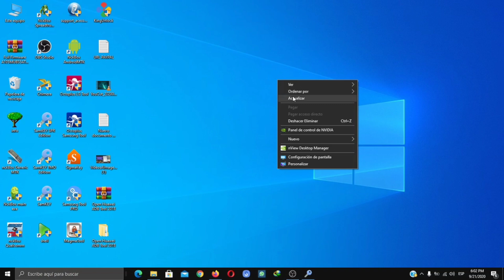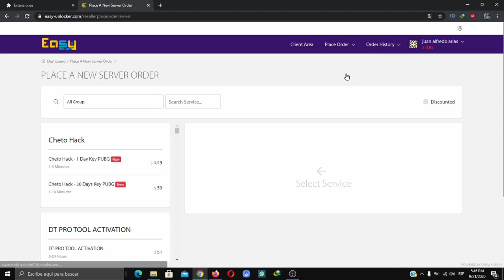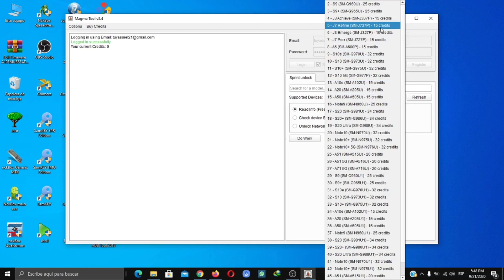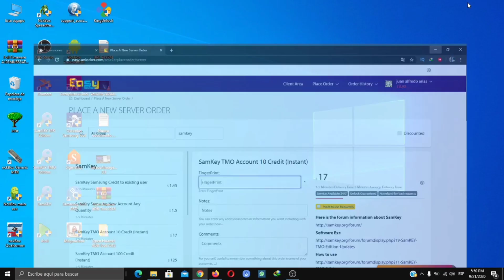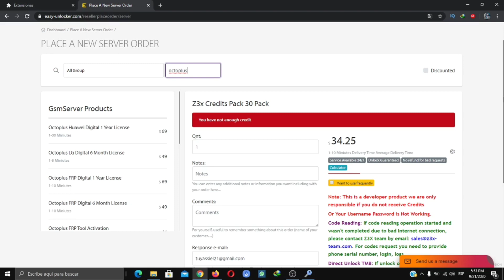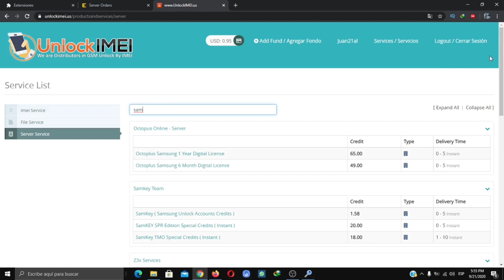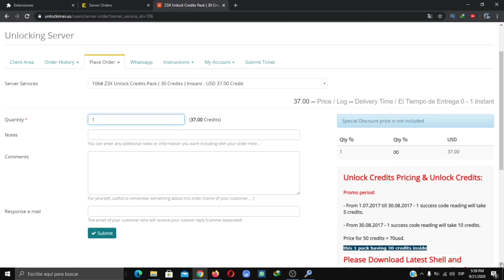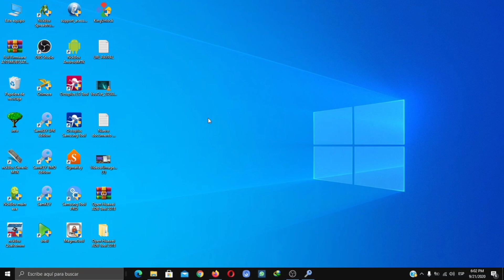comprar creditos DE liberacion para celulares mejores pagina #2 /2020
🔥 *J.F UNLOCK * 🔥

🔥 * SERVICIO DISPONIBLES * 🔥

🔰Créditos🔰
🛑Samhub
🛑RDPOWERPLUS
🛑RDPOWERLG
🌟The Magic Tool
🌟Motokey
🌟Chimera
🌟Octoplus
🌟Z3X
🌟Samkey
🌟King Unlock
🌟T-unlock
🌟Global Unlocker

 🔰Activaciones🔰
🛑RDPOWERLG
🛑RDPOWERPLUS
✅Sigma Pack 1,2,3,4,5
✅Nck
✅Umt
✅Z3x
✅Octoplus
✅Unlock Tool
✅Smart Clip
✅EFT
✅Samfirm

 🔰Varios🔰

🛑Liberación Remota